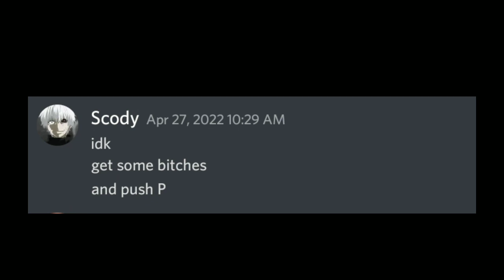Tips From Acentra Ranked Premium Players!!!! pt.2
shoutouts to the peoples
npol
scody
anthonio
mercide
kenzo